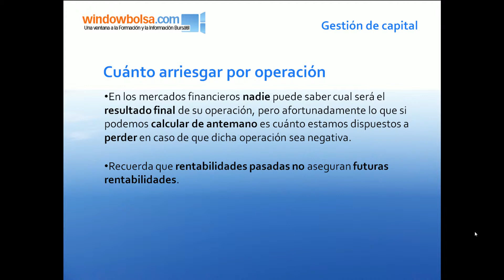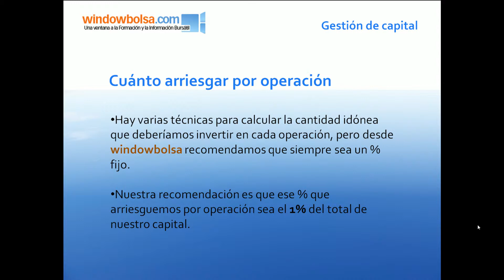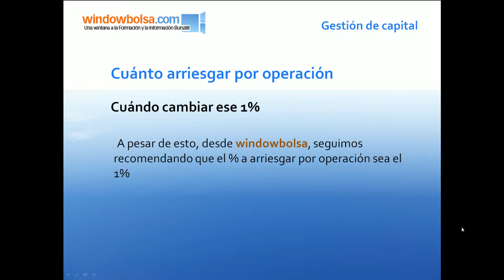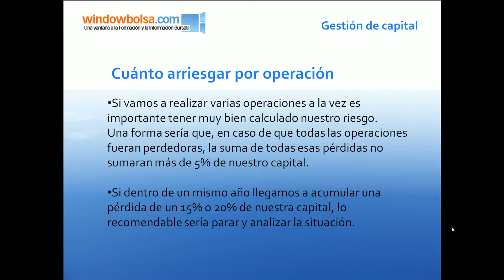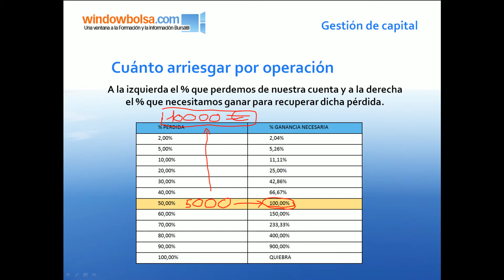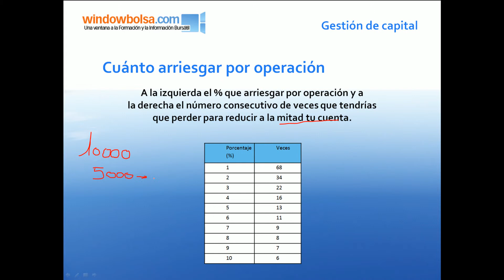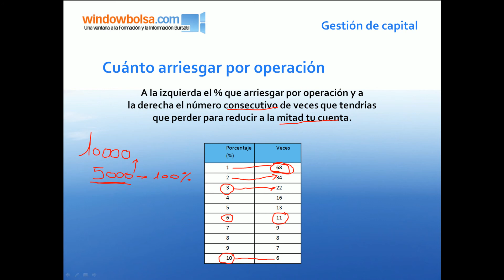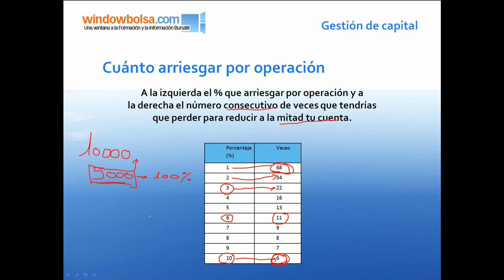Curso de trading. Aprende a invertir en Bolsa. Capítulo 4.2 Cuánto arriesgar por operación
Vamos a ver lo importante que es no arriesgar mucho por operación y las consecuencias que ello podría tener.